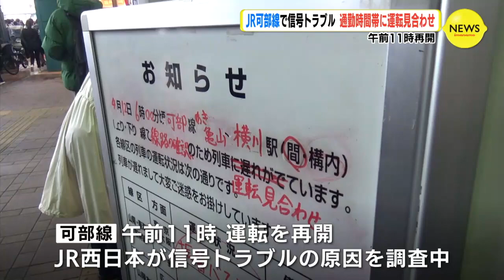「間に合わない」「40分歩いた」通勤･通学を直撃 ＪＲ可部線（広島）で信号トラブル【動画ニュース】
12日朝早く、JR可部線（広島）で電車の信号が赤のまま変わらないトラブルがあり、運転を見合わせていましたが、午前11時に再開しました。JR西日本によりますと、午前6時前、JR可部線の横川駅から三滝駅の間で信号が赤のまま変わらないトラブルが発生し、可部線の全線で運転を見合わせました。JR横川駅では、通勤・通学の人たちが混乱に巻き込まれていました。通勤する人
「午前8時から会議を予定しているが、間に合わなくて、会社に連絡した。40分くらい歩きました、雨の中、たいへんでしたよ」通学する人
「今、代行のバスを待っています。（大学に）間に合わないです」これを受け、JRはバスによる振替輸送などをしました。JR西日本
横川駅～可部駅　バスによる振替輸送
可部駅～あき亀山駅　タクシーによる代行輸送JR横川駅近くのバス停には長蛇の列ができていました。山崎有貴 記者
「歩道に並んでいた列が折れ曲がり、こちらからは最後尾が見えません」バスを待っている人たちの列の最後尾を探してみると、列はどこまでも続き、バス停がある区画を一周したところで途切れていました。バスを待つ人
「7時25分のあき亀山行きの電車に乗ろうと思っていたので、1時間以上、待っています」信号が正常に作動するようになり、可部線は午前11時に運転を再開しましたが、トラブルの原因はまだわかっていないということです。このトラブルの影響で、49本が運休し、およそ1万4000人に影響があったということです。